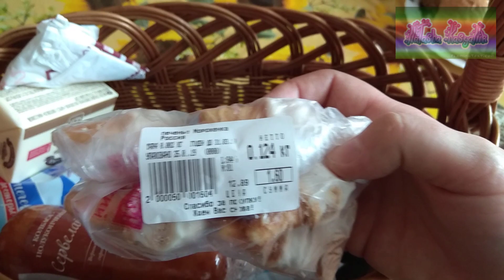ВЛОГ: СЛОМАЛИ санки, на обед ЛЕНИВЫЕ КОТЛЕТЫ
Деревенская жизнь в Беларуси. Канал обо всём.
Простые и вкусные рецепты, домашние животные,инкубация и разведение гусей и разной птицы, шитьё, здоровье,покупки с алиэкспресс,строительство дома своими руками и многое другое.